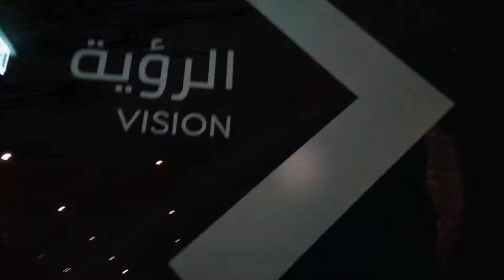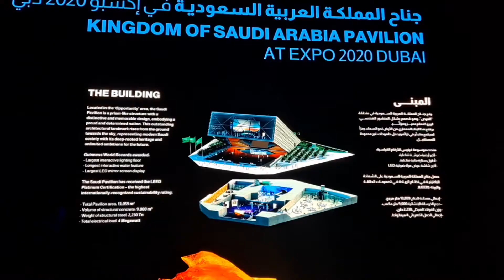Best Pavilion Goes to Kingdom of Saudi Arabia in Expo2020 Dubai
KSA wins the best pavilion in expo2020 Dubai and it is confirmed to stay after the end of Expo.